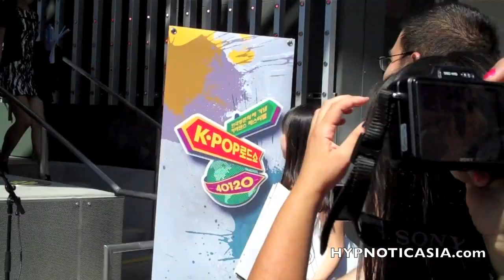[110911] MissA, F(x), Oh Sang Jin in LA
FIlming new show! Kpop Dance Cover.